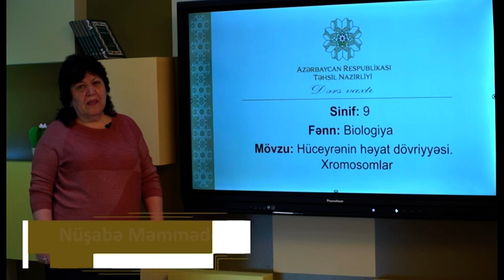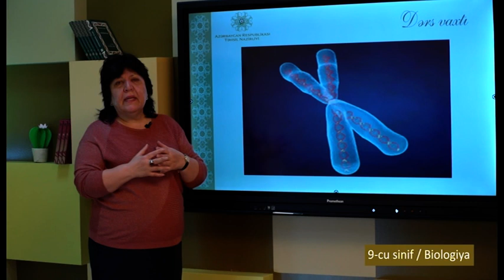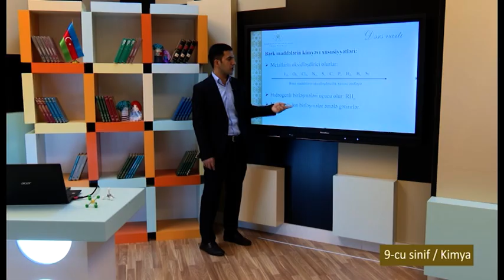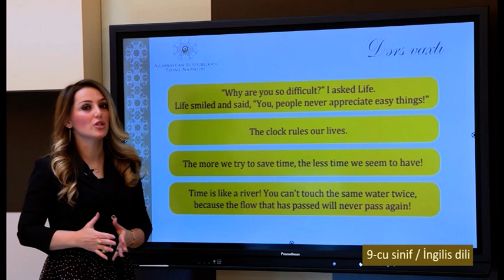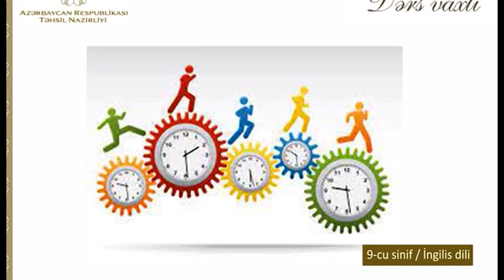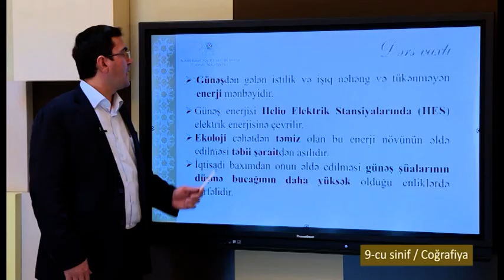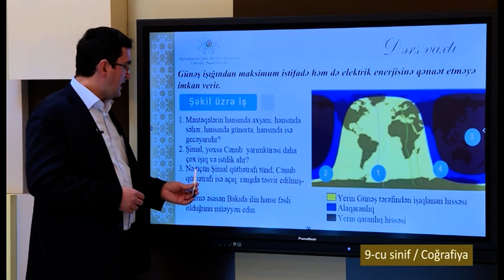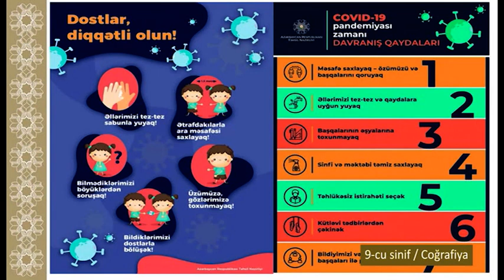“Dərs vaxtı”: 9-cu sinif dərsləri (29.12.2021)